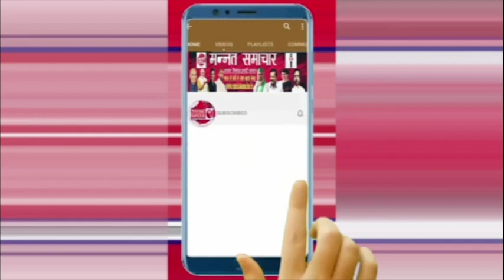अचानक राहुल की न्याय यात्रा के काफिले में घुसे बच्चे, गाड़ी के बोनट पर चढ़कर राहुल से करने लगे...